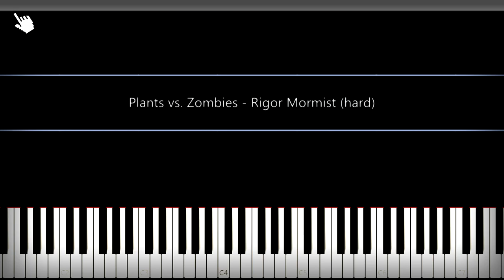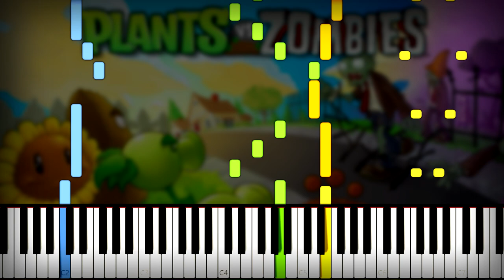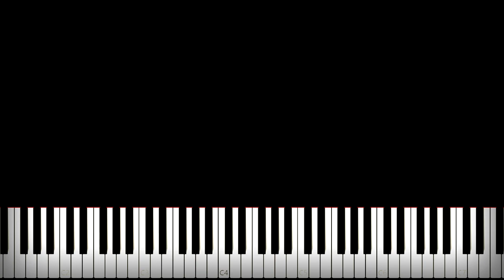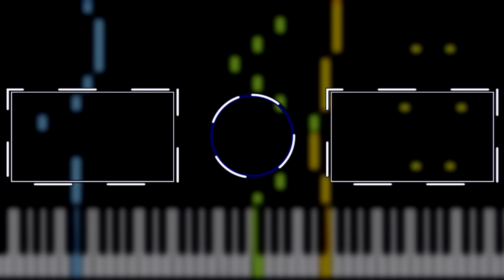Plants vs. Zombies (OST PvZ) - Rigor Mormist (Fog Stage) Piano Tutorial (Sheet Music + midi) cover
How to play pvz rigor mormist on piano tutorial by MIDIes Mus. Today we made Synthesia piano cover with download midi file and notes.

0:09 - Hard / Impossible
2:05 - Normal / Easy

Original OST from Plants vs Zombies Laura Shigihara - Watery Grave (Fog Stage Soundtrack)

Your MIDIes Mus ❤️ You can help us if you click on a video, a repost or a subscription to me :)

🎹 link for pvz rigor mormist piano sheet music and midi